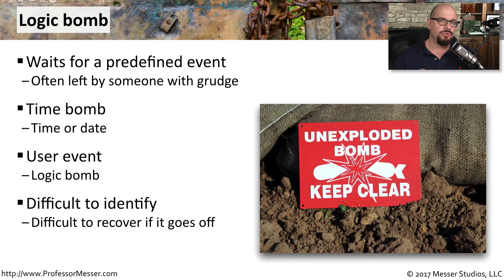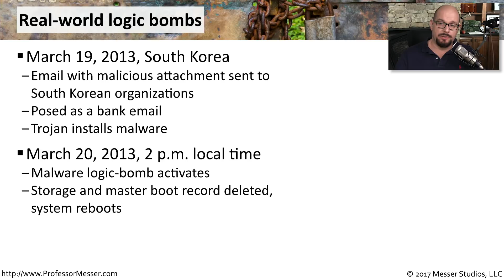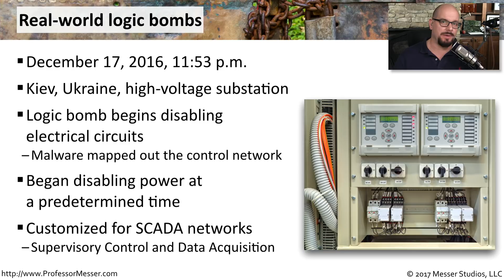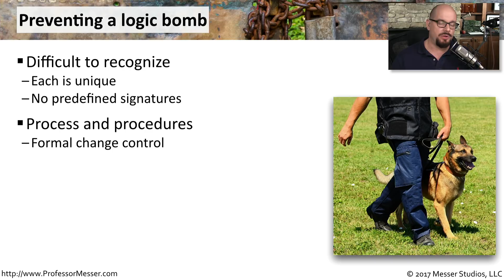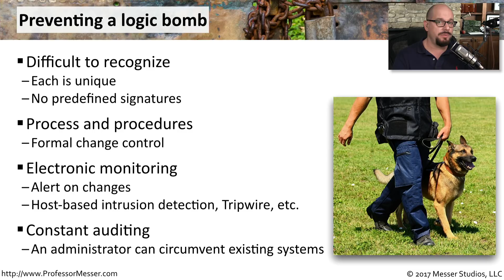Logic Bombs - CompTIA Security+ SY0-501 - 1.1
A logic bomb is one of the most difficult types of malicious software to protect against. In this video, you’ll learn about logic bombs and how real-world logic bombs have been used to create issues with our communication, financial, and power distribution networks.